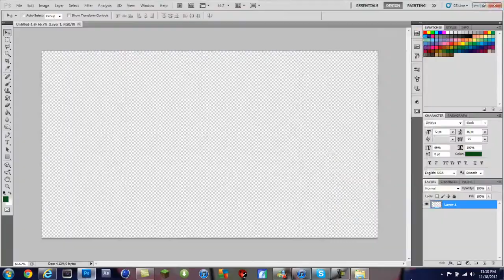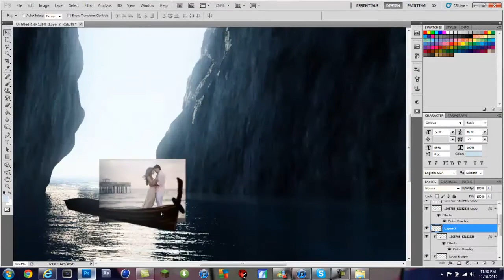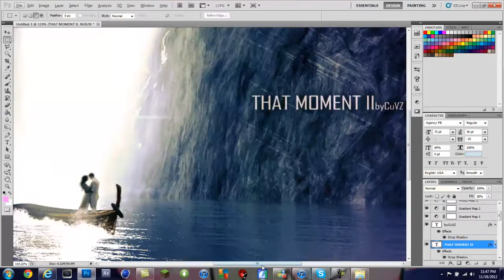That Moment II | SpeedArt 20 | CuVZ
Open

So this is my 20th speedart on this channel and Im super proud of it. I wdecided to recreate "That Moment" because it was my favorite piece to date. So Ihope you all enjoy it!
Love CuVZ

Song
Ryan O'Shaunghnessy - No Name